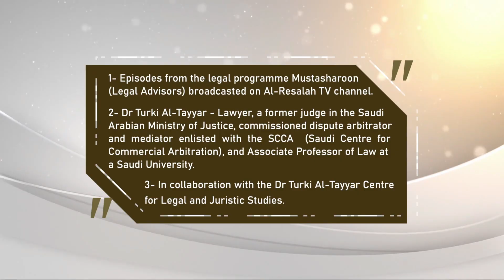ENGLISH الفقرة 10 الاختصاص القضائي